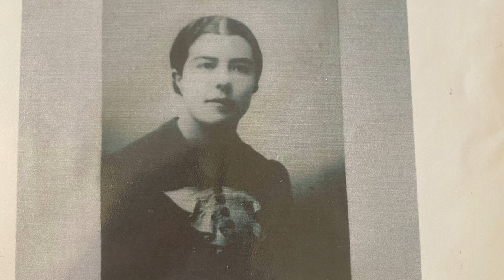English assessment podcast